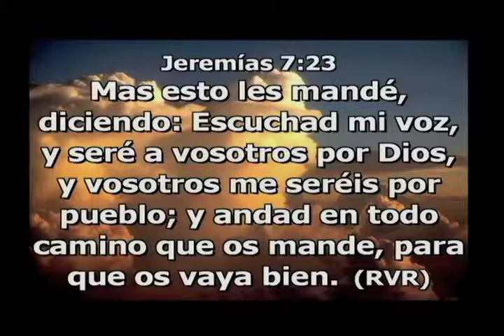La nesecidad de escuchar la voz de Dios Pt 1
Apostol Roberto Treviño